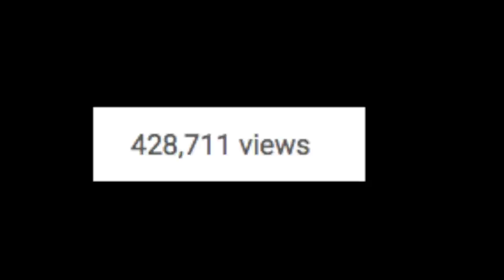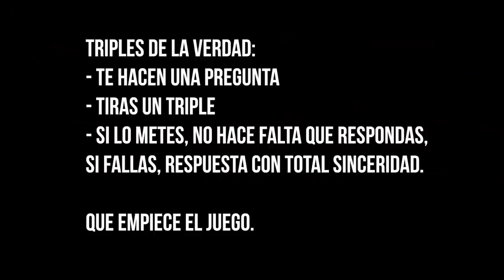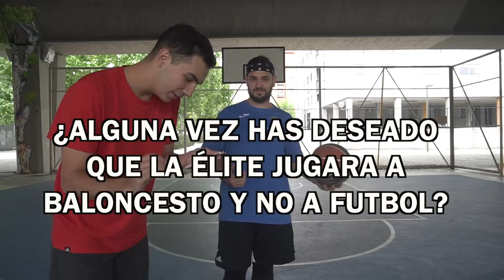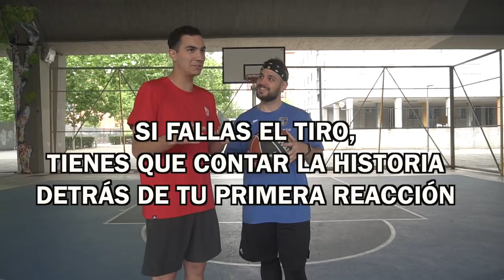¿ENTRARÍA EN LA ÉLITE? ¿+3.000€? TRIPLES DE LA VERDAD con VITUBER! *mucho salseo!*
En el vídeo de hoy, hacemos un triples de la verdad con Vituber, un amigo y Youtuber de futbol con un pasado muy baloncestistico! Mucho salseo y muchas preguntas interesantes, espero que os encante!